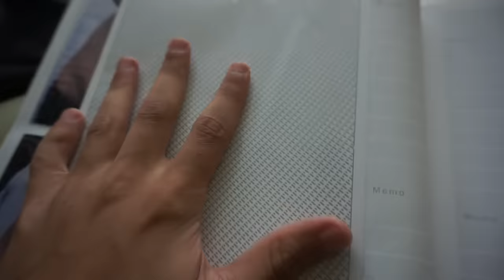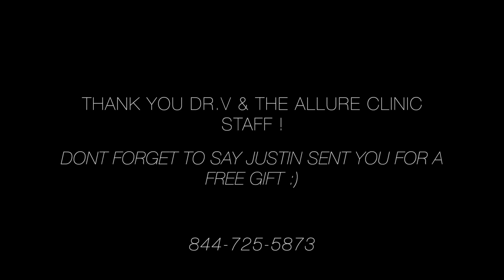Getting My Butt Shots , Sculptra Procedure Vlog !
Hey guys ! Welcome back , I was so nervous about getting this done but I'm excited I did ! i can't wait to show you guys a 6 months update video ! PLEASE don't mind my over Dramatics it didn't hurt at all lmao !